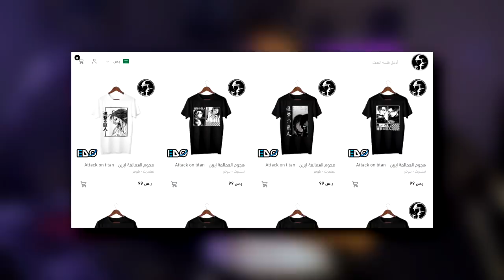مراجعة هجوم العمالقة الجزء الرابع البارت الثاني الحلقة 2 | Attack On Titan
لاتنسى تطلب تيشرتك من متجر إدو :
كود الخصم : Wajeeh